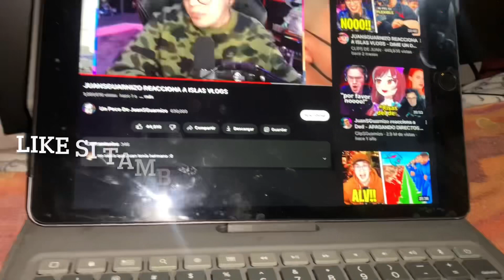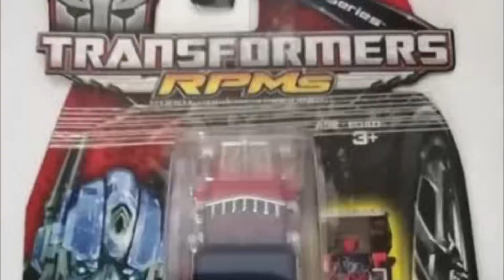ME ARREPIENTO DE SUBIR ESTE TIKTOK ? OPTIMUS PRIME TRANSFORMER COUSTOM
Mi código Kwai para que ganes dinerito ¡Descarga Kwai para recibir dinero!